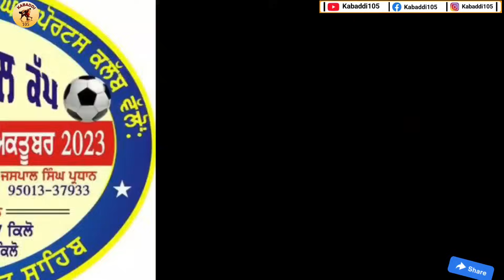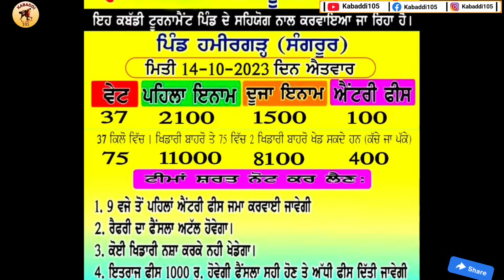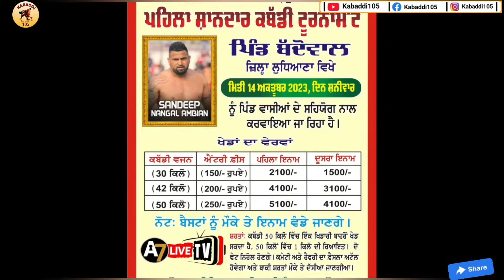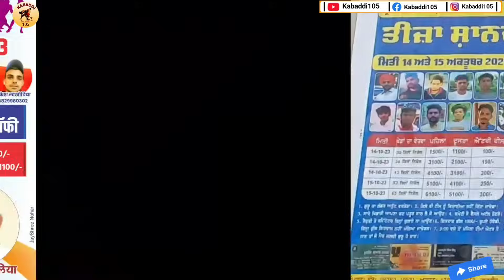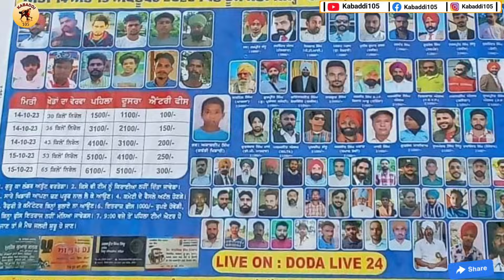Aaj De Kabaddi Cup 14 October 2023 | kabaddi live | kabaddi live today